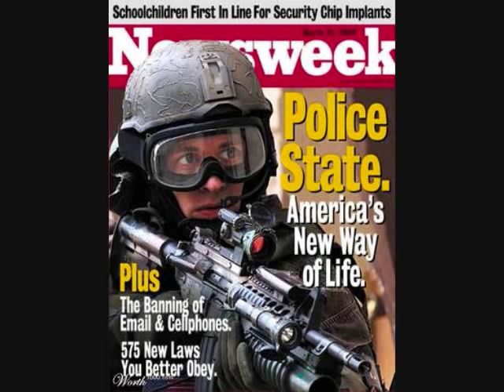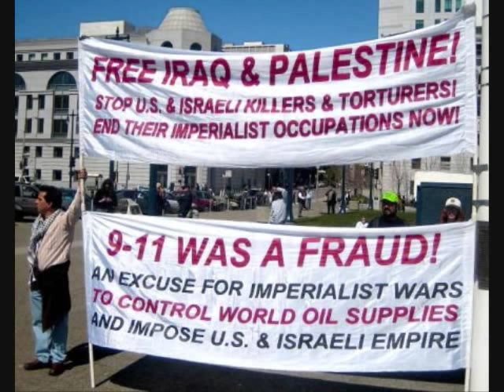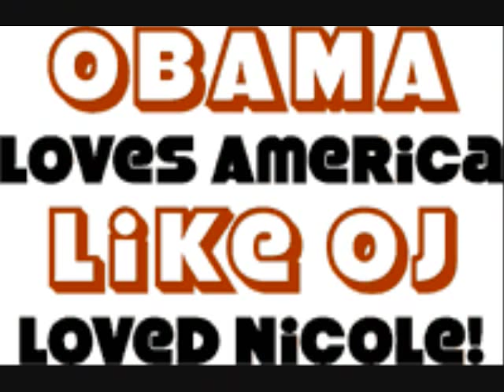The Grits - ooh ahh (Screwed and Chopped) SLOW REMIX with Lyrics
[Hook]
My life be like
Ooh Aah (yeah), Ooh Ooh
My life be like (yeah)
Ooh Aah, Ooh Aah (yeah), Ooh Ooh

[Chorus: over hook]
It's times like these that make me say
Lord if you see me please come my way
Leavin' bread crumbs for when I stray
Rely on sacrifice and the price you paid
Feel me like a fingertip
Sometimes I fall I slip
My heartfelt desire be more like you
Tryin' not to quench your fire with the things I do

[Verse One: Coffee]
I'm on an island by my lonesome stranded
Low key and stayin' candid
Reflect on all the things I try my hand at
Church for the equations to persuasions I'm used to
Finding comfort in the zones of closet bones I get loose to
A mountainous fontaine
Spinnin' and monsoonin', grinnin' it's high octane
Explosive how I came
Rollin' down hills cause lifes a hastle
Encircled by my folly like a moat surround a castle
Stay afloat, catch a second wind
Thin
Is the air I breathe
Teary eyed nose runnin' wipe the snot on my sleeve
I'm callin' on the Savior to be all that I need
Please forgive me my behavior had me lost at light speed

[Verse Two: Bonifide]
The fear of never fallin' in love
And the tears after losin' the feelings of what you thought love was
Like the dirt still up under the rug (My life be like)
Bad characteristics covered in Christs blood
The joy of new birth and the pain of growin' up
The bliss between givin' my all and givin' up
The highs and lows
Paths and roads I chose
In the cold I froze
Tryin' to ease my woes
In this world of sin
Clothes to thin to fend
So to God I send
Words of help to win
In grumblings so deep letters could never express
So the sound of Ooh Aah beneath my breath projects

(Don't be bad)
[Verse Three: TobyMac]
Ooh Aah Ooh
Dum dum ditty
Here come that boy from the Capital City
Last up on the Grits new ditty
But eight bars or the truth well do (uh)
I believe theres a private stunnin
And I believe in the Kindgom Comming
I believe if you seek the truth
You don't need to look far cause it's gonna find you
So why oh why do I trip and stumble?
And ooh aah as commitment crumbles?
I can't believe that I'm here again.